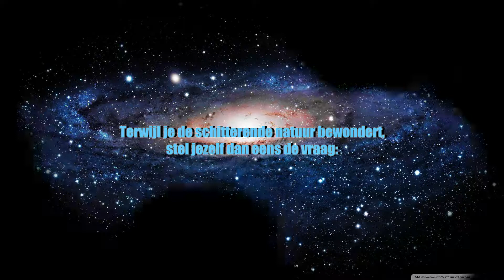God's Grootheid 1080p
Hoe groot God in onze ogen ook is, we kunnen zijn grootheid nooit helemaal vatten. In psalm 145:3 staat: "De Here is groot en zeer te prijzen, zijn grootheid is ondoorgrondelijk." Kortom, God is onmetelijk groot. Met name een passage uit het Oude Testament benadrukt de grootheid van God.

Jesaja schrijft verscheidene menselijke eigenschappen aan God toe. Zo zegt hij dat God meet met zijn hand, terwijl we weten dat God geen fysiek lichaam heeft. Zulke menselijke uitdrukkingen zijn voorbeelden van het feit dat God bereid is zichzelf te openbaren in woorden die wij kunnen begrijpen.